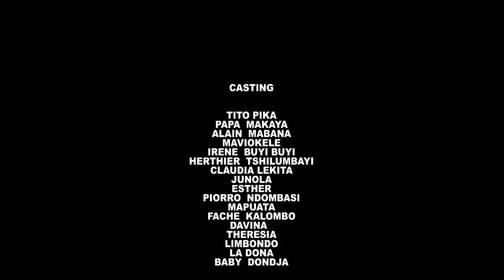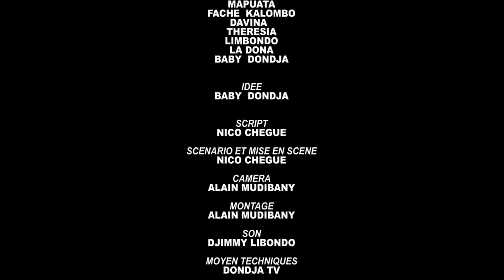MUANA LIBEBI Ep2 | Nouveau Film Congolais 2023 | DONDJA TV Production